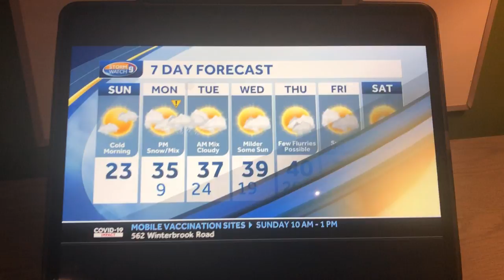WMUR News 9 Sports With Jonathan Marshall